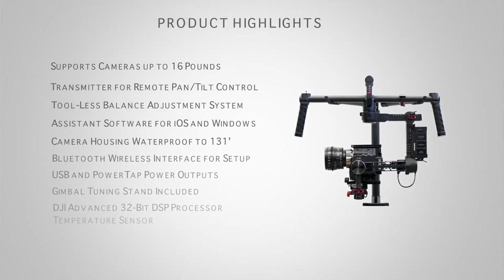Dji Ronin - 3-Axis Stabilized Handheld Gimbal System for rent in hyderabad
Cameras and Accessories for rent:
Blackmagic 4K production camera
Canon 5D Mark III with rigs
Panasonic AG AF 102
Zeiss Compact Prime lens
Panasonic P2
Red Mx
Beauty Jib
Track and Trolleys
Shoulder Mounts
Marshall Monitor
Professional Cinema Tripod and Head
Matte Box
Follow Focus
Shoulder pads
Crane
Steady cam
Lights
Dolly
Address:
Scintilla kreations